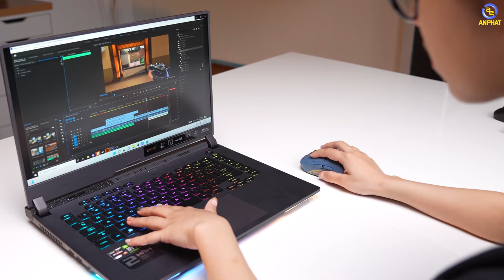Asus ROG Strix G15 - Bùng nổ với combo AMD Ryzen 9 6900HX + RTX 3070Ti | An Phát Computer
CẤU HÌNH:
CPU: AMD Ryzen™ 9-6900HX
RAM: 16GB DDR5
Ổ cứng: 1TB M.2 NVMe™ PCIe® 4.0 SSD
VGA: NVIDIA® GeForce RTX™ 3070 Ti
Màn hình: 15.6-inch, 165Hz, 300nits, DCI-P3 100.00%
Pin: 4-cell, 90WHrs
Cân nặng:
Màu sắc:
Tính năng:

✩ Showroom 1: 49 Thái Hà - Đống Đa - Hà Nội
✩ Showroom 2: 151 Lê Thanh Nghị - Hai Bà Trưng - Hà Nội
✩ Showroom 3: 63 Trần Thái Tông - Phường Dịch Vọng - Cầu Giấy - Hà Nội
★ Showroom 4: 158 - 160 Lý Thường Kiệt - Quận 10 - TPHCM
★ Showroom 5: 84T/14 Trần Đình Xu - P. Cô Giang - Q. 1 - TPHCM
★ Showroom 6:330-332 Võ Văn Tần, Phường 5, Q.3, TPHCM
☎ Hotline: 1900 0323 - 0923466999